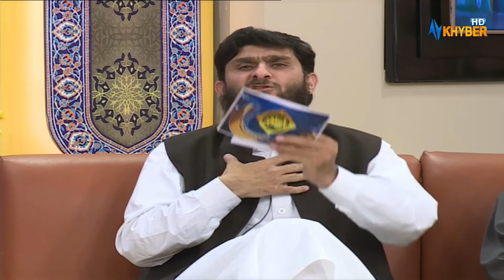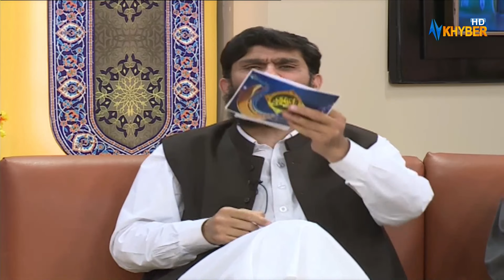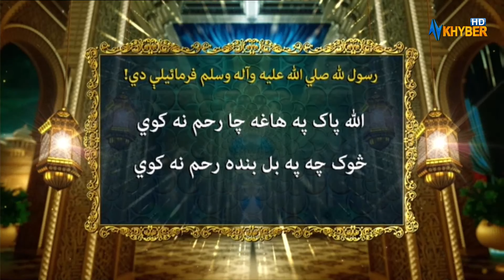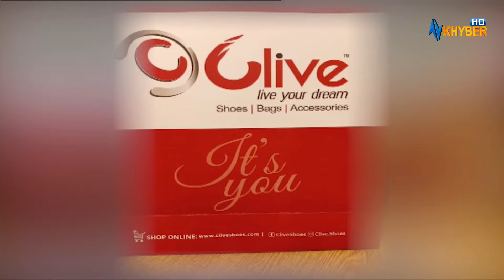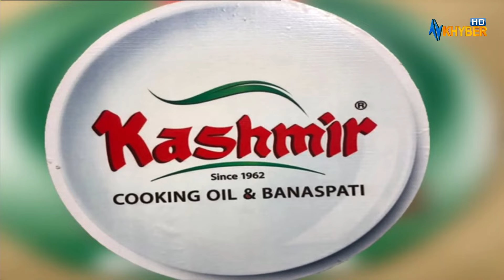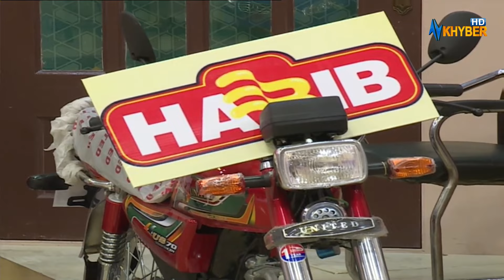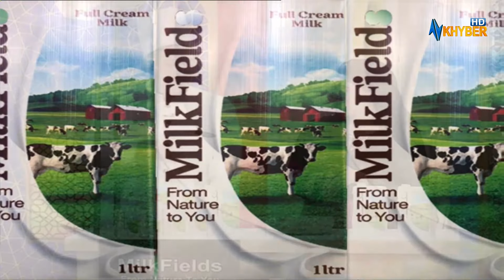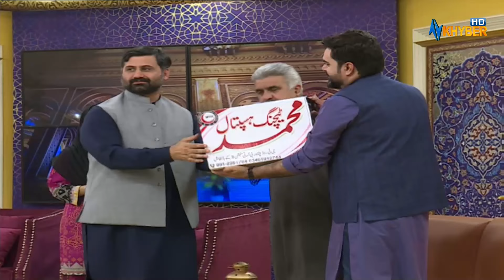Labaik Ya Ramzan | Ramzan Transmission | 28th April 2022 | AVT Khyber